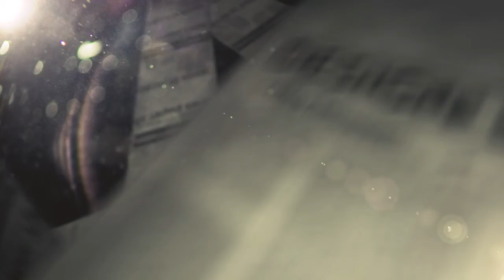CARGO THEFT PREVENTION AT IT'S BEST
Cargo theft costs the trucking and logistics industry over 5 billion dollars per year.   We have perfected our service and specifically tailored it for this industry.  Being Canadian owned and Canadian operated, helped contribute to our enormous success in preventing cargo and truck theft, and improving security and safety measures whiting the trucking and logistics industry.